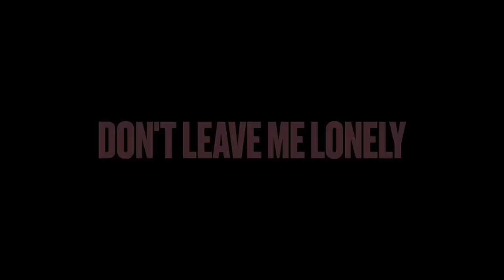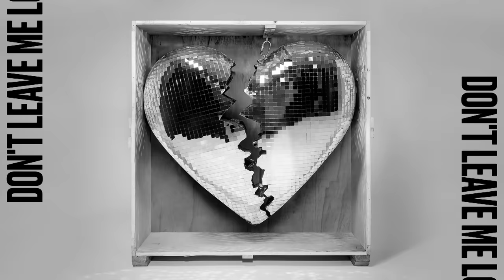Mark Ronson - Don't Leave Me Lonely (Audio) ft. Yebba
Mark Ronson feat. YEBBA – Don’t Leave Me Lonely

NEW ALBUM  💔 LATE NIGHT FEELINGS  💔 OUT NOW
ft. Miley Cyrus, Camila Cabello, Alicia Keys, King Princess + more.